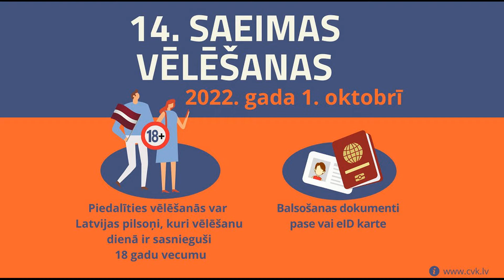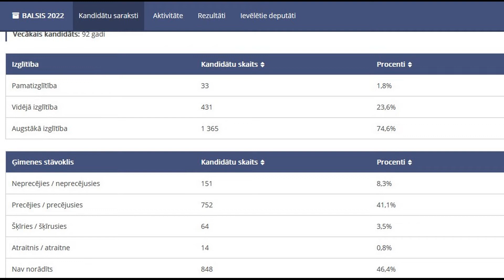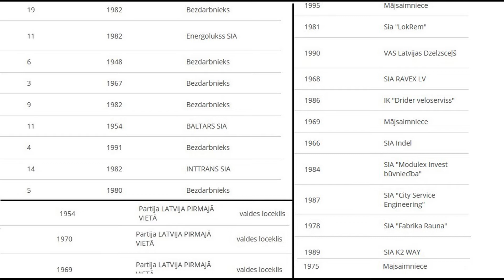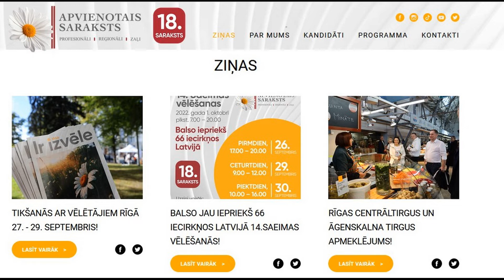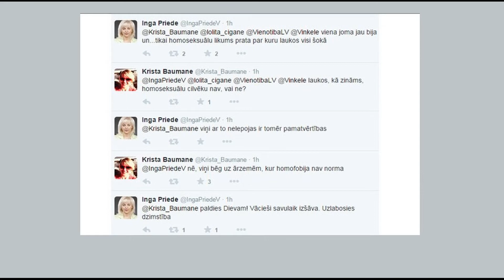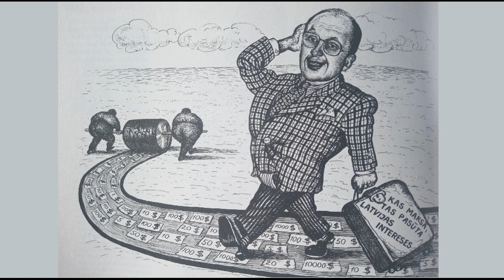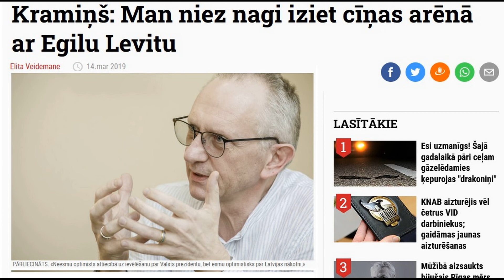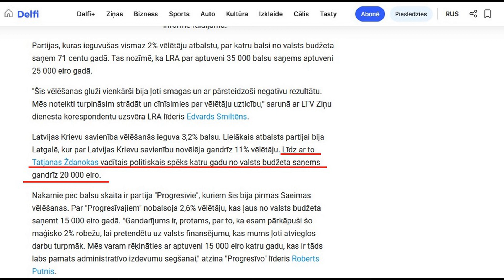14.Saeimas vēlēšanas, partijas un kandidāti.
Skats un atskats uz partijām un kandidātiem.